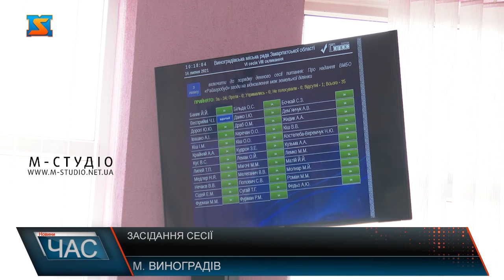Засідання сесії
Сьогодні, 14 липня відбулося пленарне засідання Виноградівської міської ради. Депутати розглянули понад 60 питань. Серед яких: встановлення місцевих податків та зборів, земельні та бюджетні питання. Розпочали з питань про кошти. Гроші розподілили та спрямували на потреби громадськості. Премії будуть видані учням, які набрали велику кількість балів на ЗНО та їх викладачам. Також значну суму бюджету міста спрямують на розвиток спорту та оздоровлення дітей. Обговорювали депутати і питання землі. Зокрема збільшення податку для юридичних осіб. Тут у представників партій виникли суперечки . Після чого спільним рішення, встановили, ще не прийматимуть нововведення запропоноване паном Нечаєвим. Одним із найголовніших пунктів було землевпорядкування та створення муніципальної поліції. Якщо  ж у створенні  правоохоронних органів дійти згоди вдалося, то стосовно землевпорядкування виникли проблеми. Деякі депутати всіляко утримувалися від прийняття рішень, що стосувалися земель на території Виноградівської ТГ.